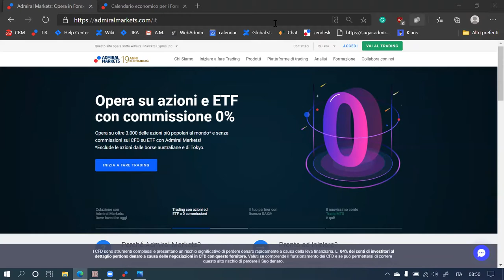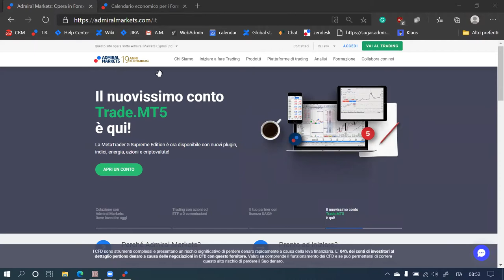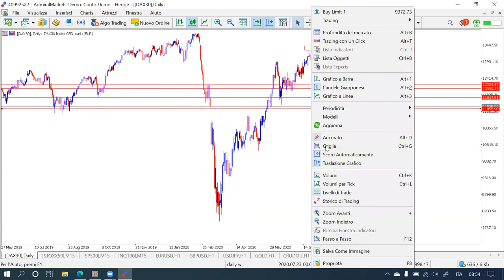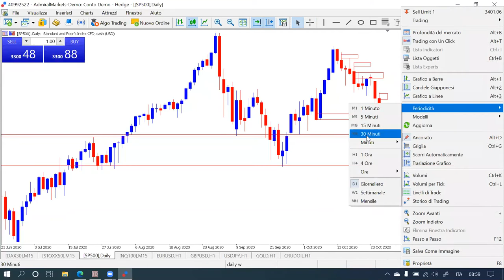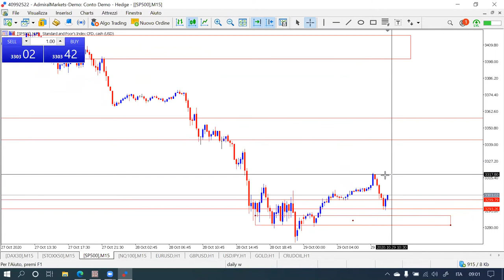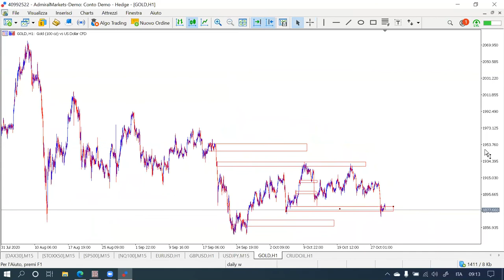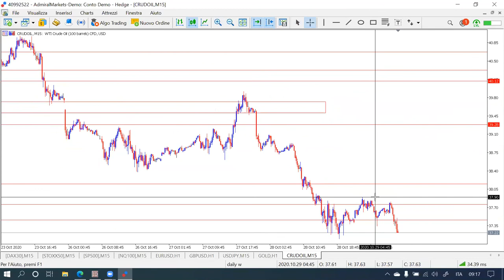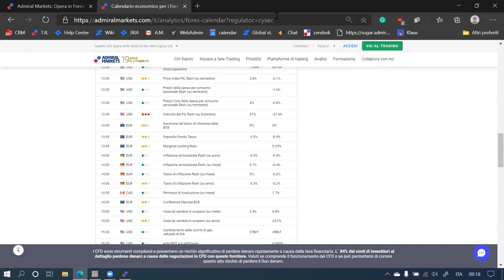Colazione con Admiral Markets - Dove investire oggi 29 Ottobre 2020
Scopri ogni mattina dove investire con:
✔️I livelli operativi su indici, valute, materie prime
✔️Le notizie Macro che influenzeranno la giornata
✔️Come gestire le notizie e quando eventualmente operare o no
✔️Durante il webinar potrai interagire con noi e chiedere analisi su titoli o strumenti a scelta

Se stai cercando formazione gratuita di qualità dai un’occhiata alla nostra vasta gamma di articoli formativi! ✍

✳️ Per iniziare a fare pratica GRATIS e SENZA RISCHI apri subito un conto demo! ✳️